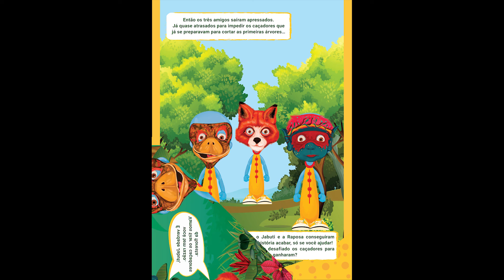Jabuti, Caipora e Raposa no Desafio da Floresta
Leia e Ouça a história de Jabuti, Caipora e Raposa e se divirta muiiiiitoo com o boneco OOÁ.